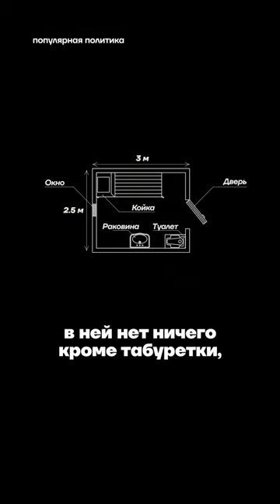Навальная: Путин пытал Алексея Навального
17 марта в 12:00 приходим на свой избирательный участок

❗️Этот бот поможет переубедить тех, кто верит Владимиру Путину. Присоединяйтесь!